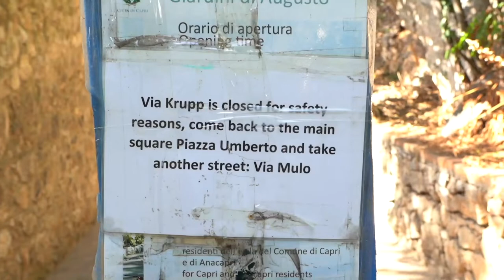Piazzetta Pulita | 2 Puntata | 16 settembre 2019 - CAPRI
Piazzetta Pulita di Felice Spinella.
Approfondimento su Via Krupp.
16 settembre 2019, Capri.